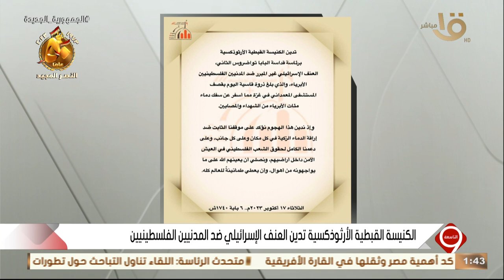التاسعة | الكنيسة القبطية الأرثوذكسية تدين العنف الإسرائيلي ضد المدنيين الفلسطينيين